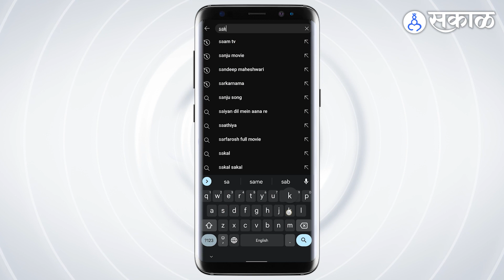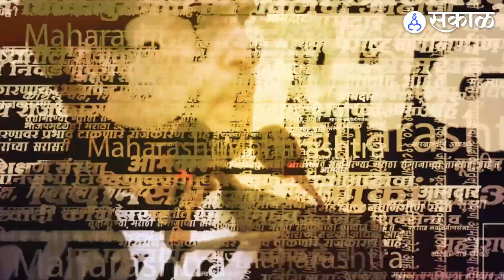Urmila Matondkar : Raj Thackeray की Uddhav Thackeray, कोण Maharashtra उत्तमपणे सांभाळू शकतात?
'खुपते तिथे गुपते' या कार्यक्रमात  यंदा अभिनेत्री उर्मिला मातोंडकरने  उपस्थिती लावली. यावेळी उर्मिला वरील आरोप आणि ट्रोलिंगवर तिने थेट उत्तर दिलं. दरम्यान राज की उद्धव  कोणते ठाकरे महाराष्ट्र सर्मथपणे चालवू शकतात? या प्रश्नावर उर्मिला काय उत्तर देणार पाहूयात?